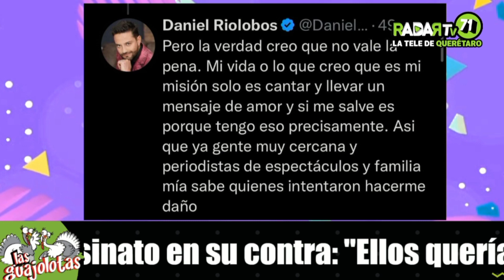Daniel Riolobos denuncia intento de asesinato en su contra: "Ellos querían matarme”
LaGorda🦃 | El cantante Daniel Riolobos, de 36 años, sorprendió a sus seguidores en su cuenta de Twitter al asegura que fue víctima de un intento de asesinato.

El exacadémico explicó en un hilo: “El pasado 27 y 28 de diciembre en la Ciudad de Querétaro desgraciadamente iba a sufrir un atentado contra mi vida planeando por un grupo de personas, algunas desgraciadamente conocidas”.